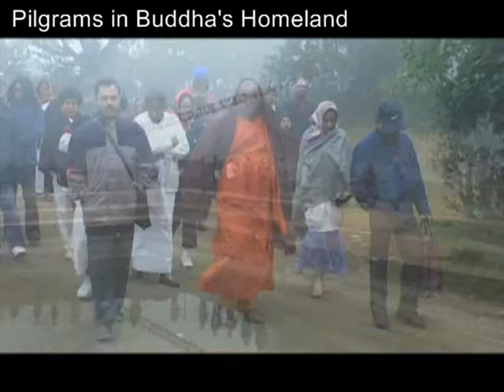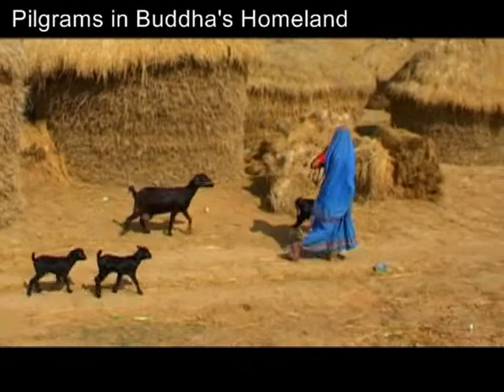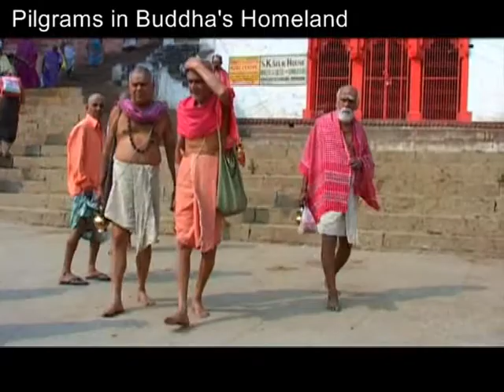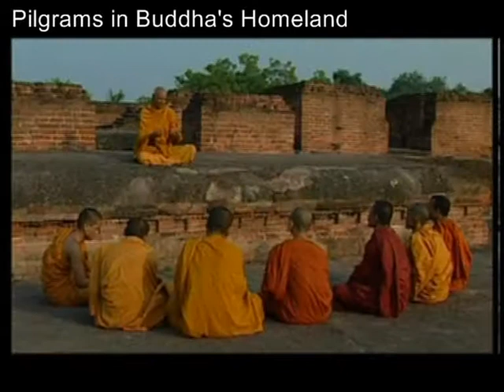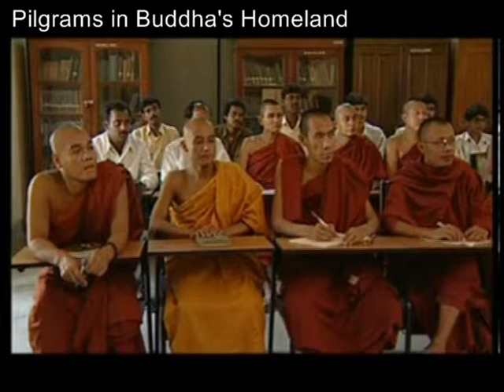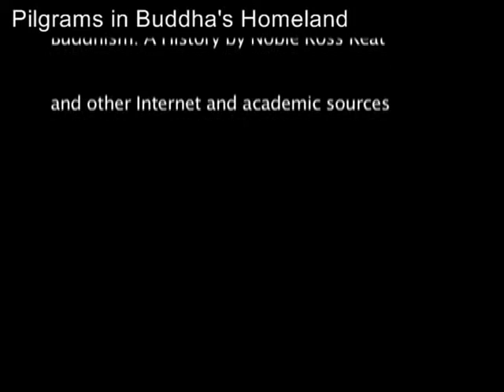Path of the Dhamma - Part 1: Pilgrims in Buddha's Homeland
The Path of the Dhamma begins in Lumbini in Nepal where the Buddha was born, before going to India, the birthplace of Buddhism, where the religion is barely surviving today. Yet, millions of pilgrims from across Asia and the world visit the sites associated with the Buddha's life every year, including Nalanda, where the great Buddhist Mahavihara education system flourished between 5th and 12th centuries. The program ends in Nagpur, which is the heartland of Indian Buddhism today, where thousands of Dalits have embraced the religion.